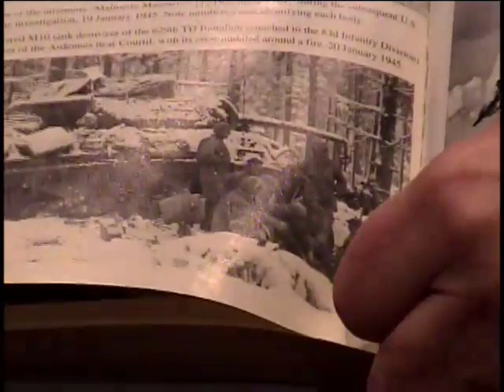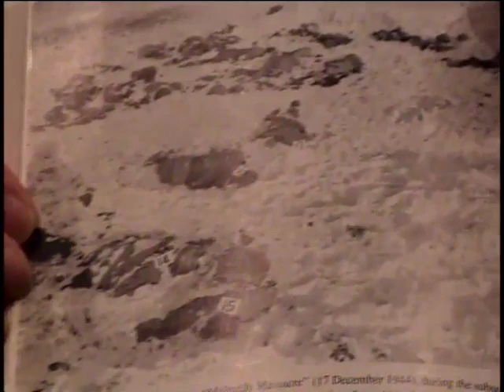Bernard Scharfman, Private First Class, US Army, World War Two -2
Private First Class Bernard Scharfman
DOB: 8 January 1920
Hometown: Brooklyn, NY
Place of Birth: Brooklyn, NY
Inducted: 13 November 1941
Discharged: 28 October 1945
United States. Army. Tank Destroyer Battalion, 629th
United States. Army. Tank Destroyer Battalion, 823rd
Interviewed by Russert, Michael
Clarke, Wayne
New York State Military Museum
3/10/2004
Center Moriches
Scharfman, Bernard
Ardennes